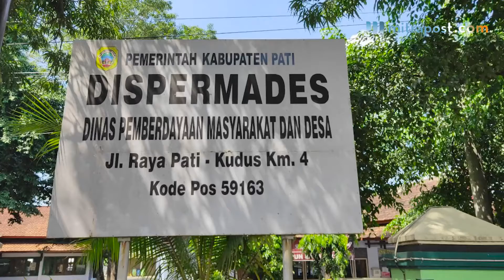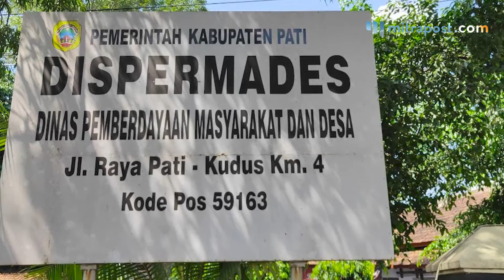Penyaluran Dana Desa di Pati Capai 63,9 Persen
Berdasarkan laporan dari Dinas Pemberdayaan Masyarakat dan Desa (Dispermades) Kabupaten Pati. Saat ini persentase penyaluran Dana Desa (DD) di Kabupaten Pati mencapai 63,9 persen.

Penyaluran DD tahun 2021 telah memasuki tahap II. Menurut Kepala Seksi (Kasi) Sarana Prasarana dan Pelayanan Dasar Desa Dispermades Kabupaten Pati, Nilam Ristiana, pihaknya mencairkan DD tahap II sebesar Rp101 miliar.

Dana tersebut sudah masuk di Rencana Kerja Pemerintah Desa (RKPDes). Nilam menyebut jika DD Tahap II telah disalurkan ke 179 desa di Kabupaten Pati.

“DD Tahap II sudah masuk RKDes. Totalnya sebesar Rp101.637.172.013,” ungkapnya.

Dana tersebut terdiri atas DD Non Bantuan Langsung Tunai (BLT) dan DD BLT. Penyaluran DD Tahap II sendiri akan dilangsungkan sejak Juni sampai dengan September 2021.

Dana tersebut disalurkan kepada Pemerintah Desa (Pemdes) masing-masing. Secara keseluruhan Dispermades Kabupaten Pati mengalokasikan DD untuk 401 desa.

Sebelumnya, Dispermades Kabupaten Pati telah menyelesaikan penyaluran DD Tahap I. Dengan jumlah sebesar Rp170 miliar pada Januari sampai dengan Mei 2021.

Perlu diketahui, DD Non BLT ke-179 desa senilai Rp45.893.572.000. Sementara BLT DD sudah disalurkan ke RKPDes dengan Surat Perintah Pencairan Dana (SP2D) sebesar Rp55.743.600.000.